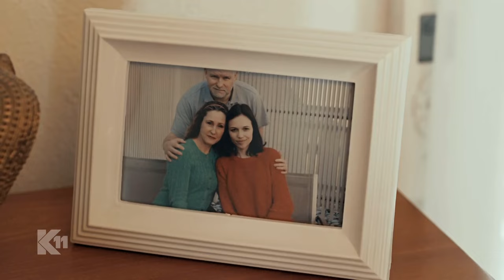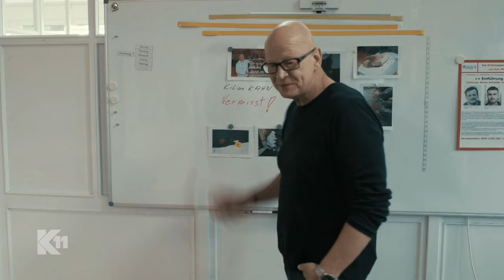Tod durch Verbrennung: Mord in der Bäckerei I 1/2 I K11- Die neuen Fälle | Sat.1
Im Ofen einer Bäckerei wird eine bis zur Unkenntlichkeit verkohlte Leiche gefunden. Die Identifizierung des Opfers ist kaum noch möglich und die Kommissare Michael Naseband und Alexandra Rietz ermitteln in jede Richtung. Doch das Opfer hat sein dunkles Geheimnis scheinbar mit ins Grab genommen ...